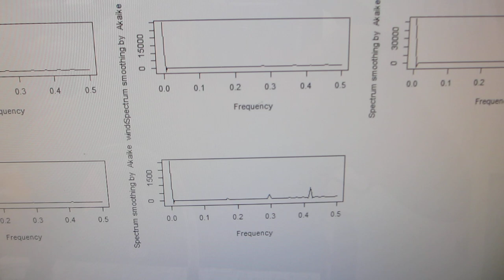非線形現象（バイスペクトル）の音圧測定・解析に基づいた、超音波の発振制御技術（超音波システム研究所）